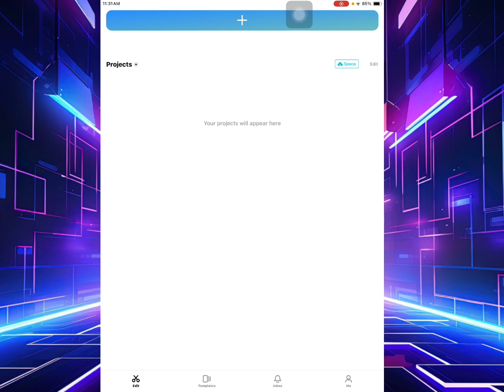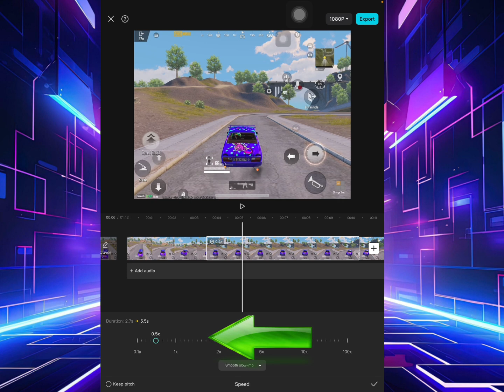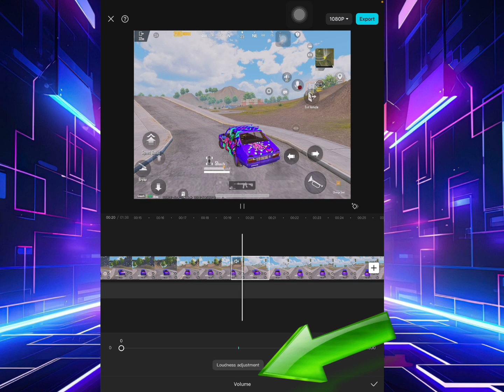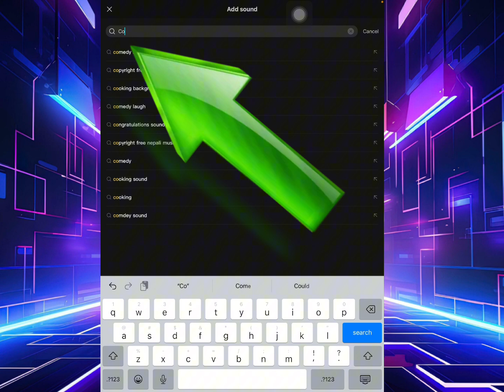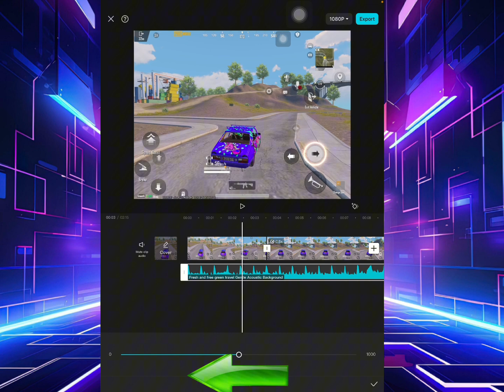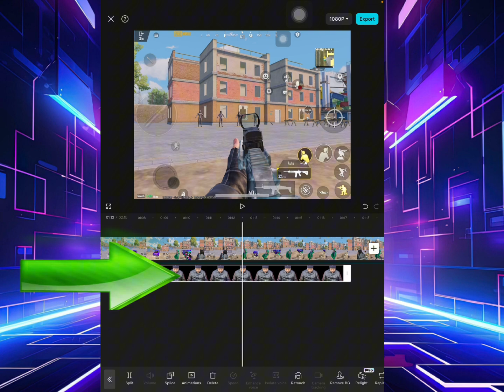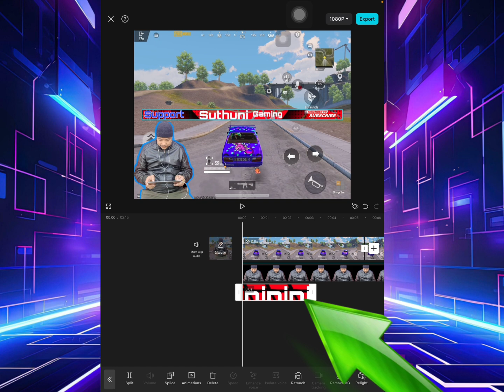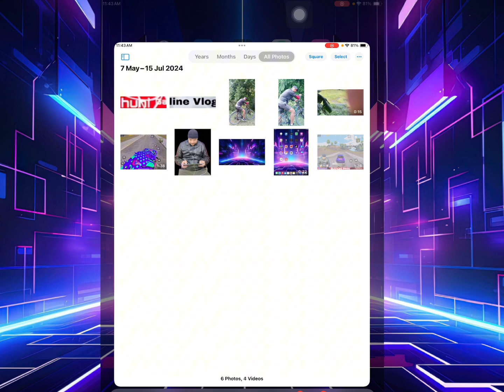How To Video Editing In CapCut form mobile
Hello Everyone well come to my Youtube Channel In this channel i will bring More versatile videos  knowledgeable,like a News update, Vlog, technical Things,Health tips & tricks,as well as mini vlog also food recipes as well as about YouTube knowledge.

Your Quarry
10 benefits of exercise
What is belifites of daily exercise

Thank you so much for your love and support Love you all
Hashtag...